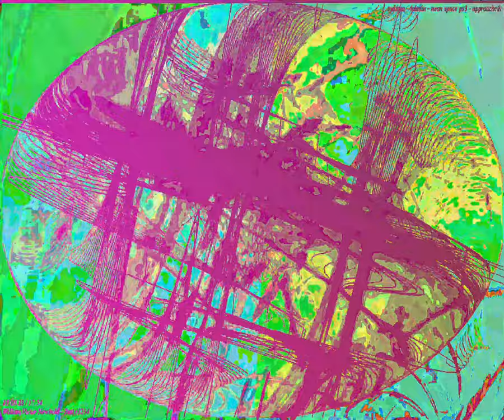[EPILEPSY WARNING] Movie 23 08 21 11h24m45s